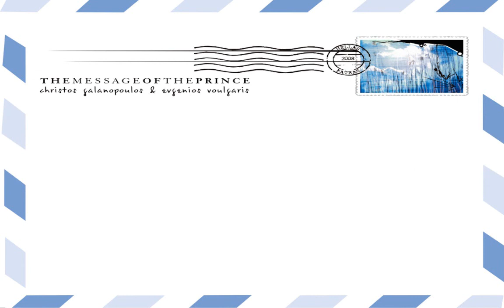Christos Galanopoulos & Evgenios Voulgaris - The Song (Prince's song)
The Song (Prince's song). Το Τραγούδι Του Πρίγκιπα
It is the track 7 from the cd 'Christos Galanopoulos & Evgenios Voulgaris - The Message of the Prince' (C.G.Music 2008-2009)
Text By (Poem): Dionyssis Karatzas. Κείμενο, ποίηση Διονύση Καρατζά.